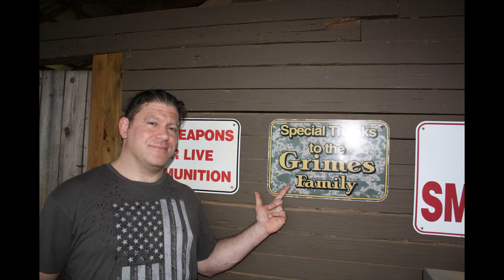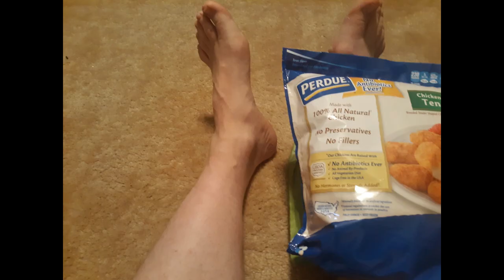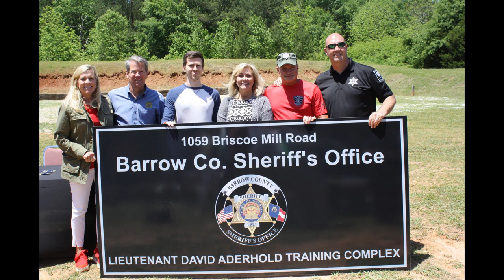SWAT School Part 4 Barrow County Lt. David Aderhold's Last Class Pics!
Sylvester Stallone Stunt Double Ready to Remake or TV shows Cobra, Tango & Cash, Assassins, Nighthawks...Martial Arts News Feuds Feud Also, the Modern Day ACTUAL Next NEW REAL STEVEN SEAGAL THAT CAN ACTUALLY MAKE AIKIDO & Standing Locks work FOR REAL vs PRO MMA Fighters Ready to Remake Above the Law & Out for Justice! Learn how to Fight like John Wick Batman Fighting Combatives & Street Jiu-jitsu

Atlanta ATL Georgia SAG Actor & Stuntman stunts fight coordinator 5'11" 4 Black Belts, Pro MMA Fighter & Commentator, Firearms Expert. Best Fight Clips Highlight Highlights Above the Law, Out for Justice, Hard to Kill, Die Hard, Lethal Weapon, TV show sequel Predator, 1,2,3,4,5,6

Blend REAL Karate, Judo,& Russian Martial Arts (Systema + Aikido) JKD Wing Chun while keeping Real Self-Defense in mind. kung fu karate

Martial Arts Journey vs Hard2Hurt vs Sensei Seth vs Ramsey Dewey vs Master Wong vs Rokas vs Karate Nerd vs Jesse Enkamp vs Icy Mike drama news talk